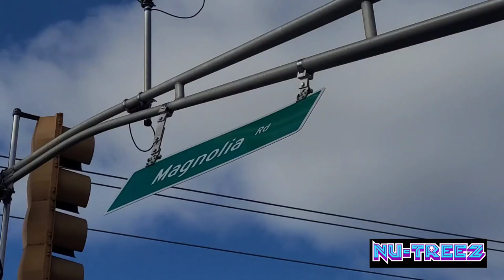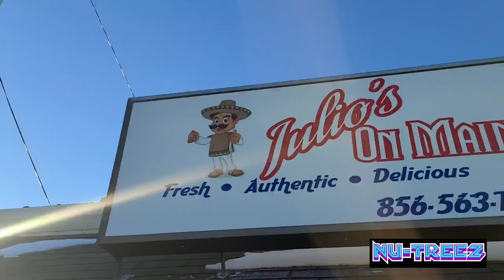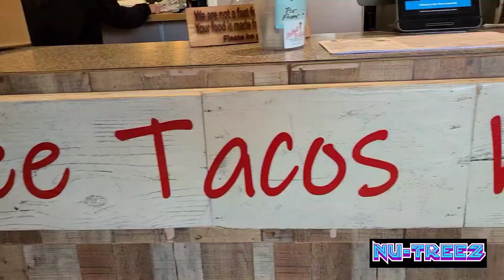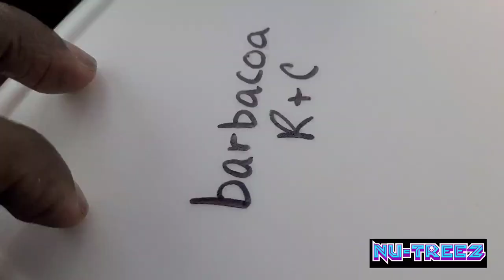Birria Quesadilla, Vegan Birria Tacos and more at Julio's On Main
What Up, What Up, What Up! On this episode me and Pryme head over to Julio's on Main in Vineland, NJ. There they specialize in authentic Mexican tacos, Quesadillas and more. Pryme wanted to try the Vegan Birria Tacos so that's what it was. I myself tried the Birria Quesadilla and the Barbacoa Tacos which were 🔥. EVERYTHING from the customer service to the food were ON POINT!

Julio's On Main
1370 S Main Rd.
Vineland, NJ